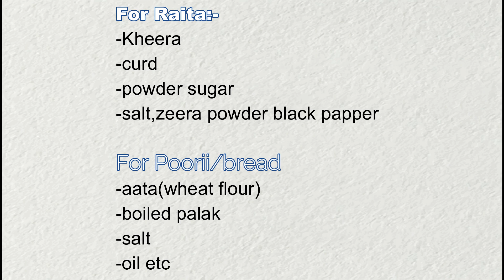सावन के इस शुभ महीने में प्रसाद की थाली बनाये सिर्फ 35 min में और फलाहार भोजन भी करे masala chammach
हर बुधवार और शनिवार देखे नई टेस्टी वीडियो रेसिपी
Watch new tasty video recipe every Wednesday and Saturday